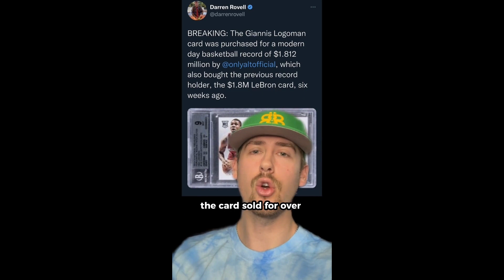STORY BEHIND THE GIANNIS ROOKIE NATIONAL TREASURES LOGOMAN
Check out the full story of Giannis' first Logoman from National Treasures.